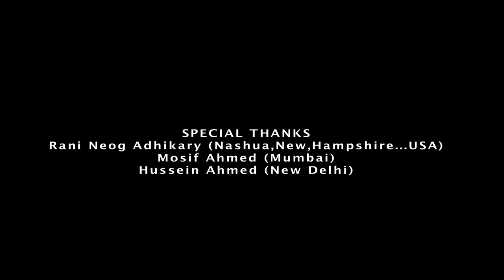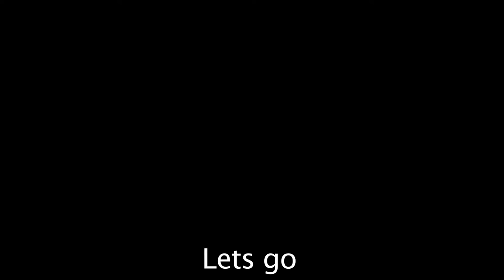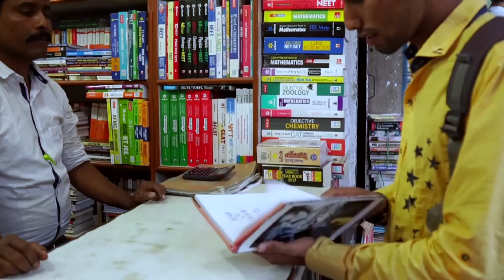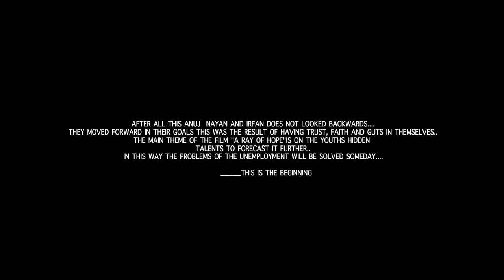A RAY OF HOPE - ন আশা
An Assamese short film based on the present scenario of the youths on Unemployment...

Special appearance by- Rabin Bar (world famous speed painter),
Babu (Famous assamese singer), Diganta Madhav Goswami(artist),
Zonak Yugantar Bora(Artist), Shekhar Goswami(Music arranger), Chandan Kakati(Lyricist)

Team